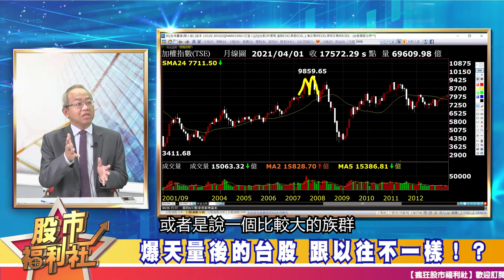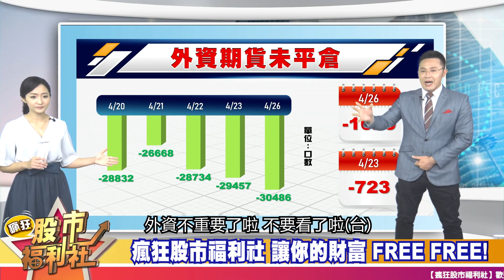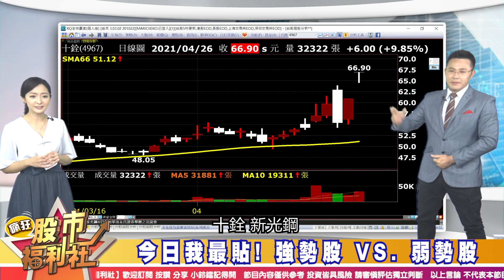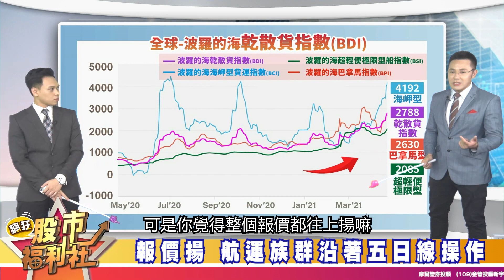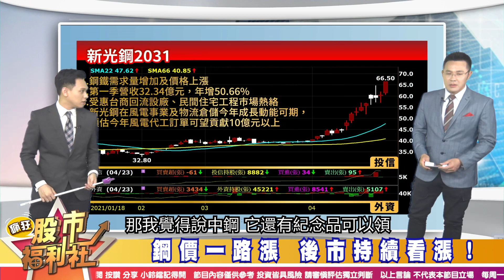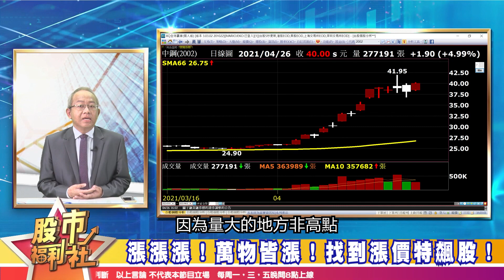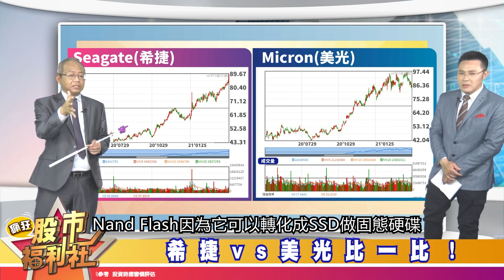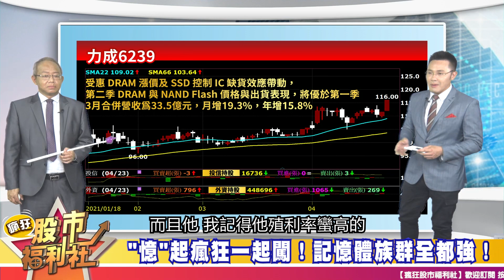【瘋狂股市福利社】漲漲漲！萬物皆漲！找到漲價特飆股！〝憶〞起瘋狂一起闖！記憶體族群全都強！2021.4.26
歡迎加入福利社的LINE、TELEGRAM與FACEBOOK♥
★瘋狂股市福利社☆Facebook★
★瘋狂股市福利社☆LINE★
★瘋狂股市福利社☆TELEGRAM★
社長—郭哲榮 / 主持—沈宛柔
來賓—鐘崑禎、張嘉軒、謝晨彥

章節重點：
0:00 瘋狂股市福利社ep69預告
0:43 歡迎光臨瘋狂股市福利社！
5:26 福利社鮮解盤
18:18 財經大頭條
31:09 股市甜甜圈 焦點股幫你圈！

節目內容：
★ 福利社鮮解盤
☆ 爆天量後的台股　跟以往不一樣！？
☆ 福利社早知道！我要尬你"纜"條條！
☆ 福利社早知道！散裝航運小旋風！
☆ 今日我最貼！強勢股 VS. 弱勢股
★ 財經大頭條
☆ 漲漲漲！萬物皆漲！找到漲價特飆股！
☆ 報價揚　航運族群沿著五日線操作
☆ 鋼價一路漲　後市持續看漲！
☆ 聯電上看7字頭！？觀察4/27法說會後效應
☆ 欣興營收創新高！外資調高目標價！
★ 股市甜甜圈 焦點股幫你圈！
☆ "憶"起瘋狂一起闖！記憶體族群全都強！
☆ DRAM報價上揚來自於需求大增！
☆ 奇亞幣　儲存能力等於挖礦效率！
☆ 希捷vs美光比一比！